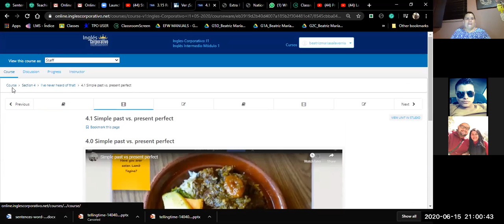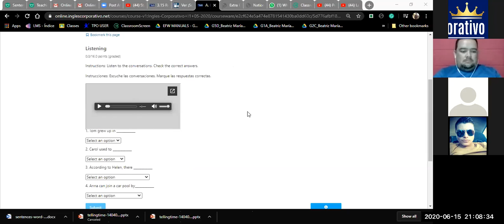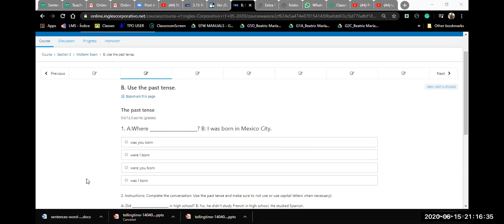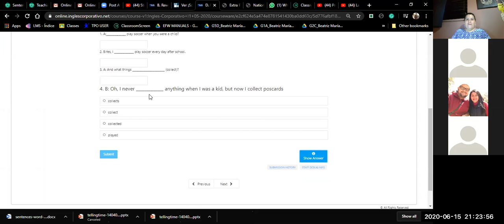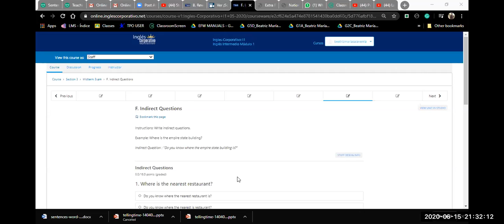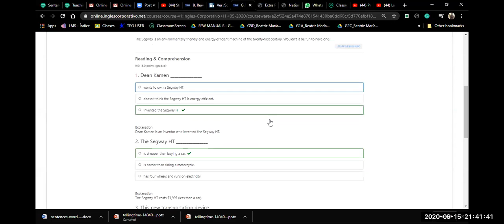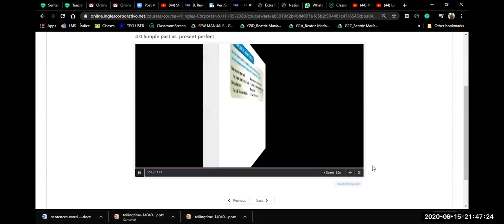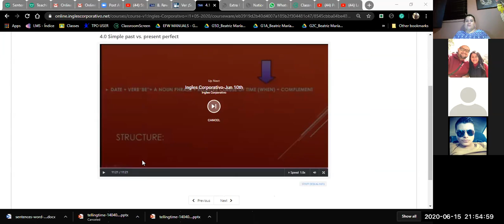I1-02-9-10-PM-05-20-MIDTERM-Ingles Corporativo-June 15